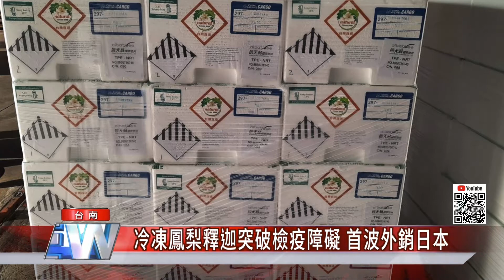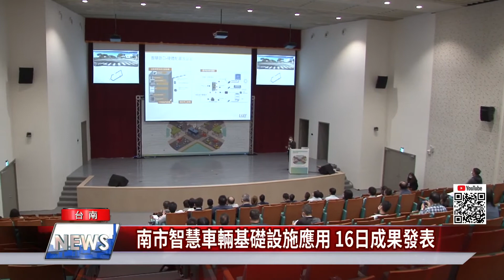台南 新聞｜中嘉台南地方新聞 20211216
00:00 市政3分鐘.片頭
01:25 公投倒數 民黨議員爆整鄰未收通知單
04:49 朱立倫台南掃街 籲「4個都同意、台灣更美麗」
06:49 台南桌球獲少年國手選拔三項冠軍 民代嘉勉
09:21 南一中慶創校百年運動會 校友回娘家同慶
13:41 中段廣告
14:16 冷凍鳳梨釋迦突破檢疫障礙 首波外銷日本
18:19 南市智慧車輛基礎設施應用 16日成果發表
21:26 片尾